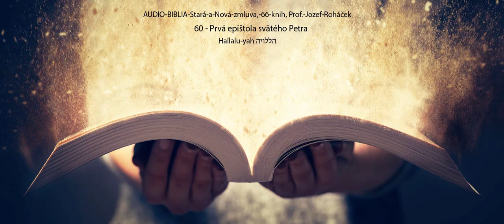60 - Prvá epištola svätého Petra